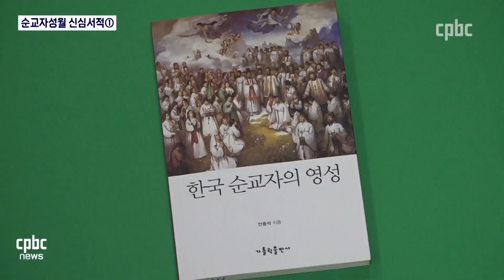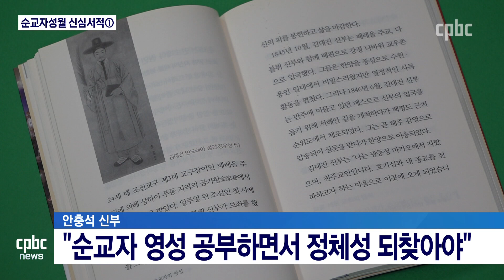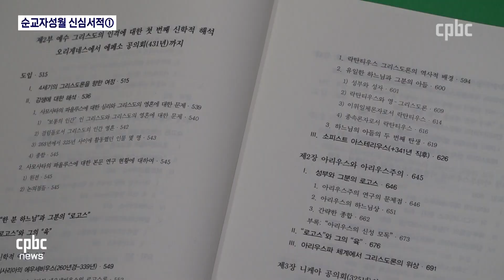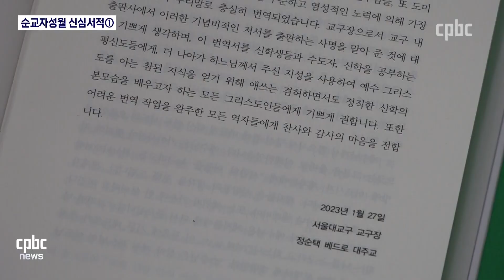[순교자성월에 읽을 책]⓵ 한국순교자의 영성 외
순교자성월을 의미 있게 지내는 대표적인 방법 가운데 하나로 성지순례가 꼽힙니다.

하지만 시간이 없어서, 거리가 멀어서 물리적으로 어려운 경우도 있죠.
이럴 땐 책을 통해 지식을 쌓는 것도 좋은 방법이 아닐 수 없습니다.

우리 신앙 선조들이 기꺼이 순교로 목숨을 내놓을 수 있었던 것은 책을 통해 쌓은 지식이 큰 역할을 했기 때문이기도 합니다.

순교자 관련 스테디셀러와 함께, 새로 나온 책까지 이힘 기자가 소개합니다.
후원문의, 매일미사 지향 신청 : 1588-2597
카카오톡 플러스친구 : cpbc TV